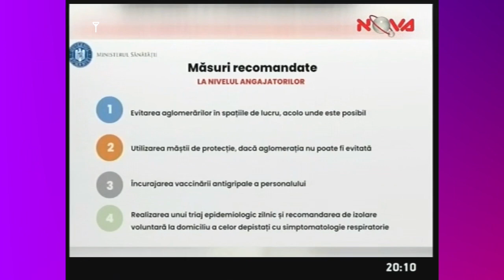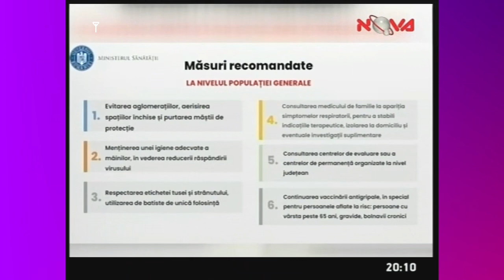Stirile Nova Fagarasi Intro + Outro (2015-present)